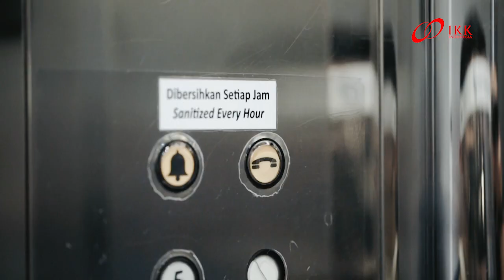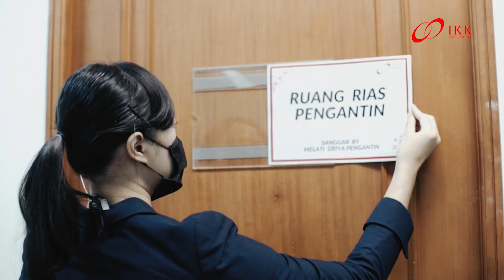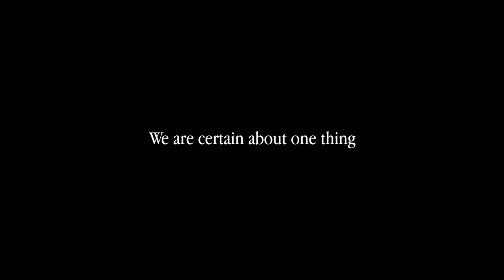New Normal Wedding Simulation at Assembly Hall Menara Mandiri by IKK Wedding Indonesia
The concept of wedding receptions that we know of can certainly undergo major changes as we prepare to enter the post-COVID-19 ‘new normal’ phase.

The changes can come at a cost of the number of invitations up to "hand shakes on your pelaminan."

Are you still confused and have no idea about new normal wedding?

This is IKK Wedding's  New Normal Wedding Simulation!

Your comfort and safety is our #1 Priority.

We are looking forward to welcome you back in our Wedding Venue, and create more beautiful memories with you!

Participated Vendors :
- MINDFOLKS Photo & Video
- ALFABET Catering
- DEO Entertainment
- Sanggar MELATI GRIYA PENGANTIN

Supported by :
- Bumi Daya Plaza Menara Mandiri
- GOLDEN Decoration

Stay Happy, Stay Healthy, and PlanningOnlinewithIKK :)

For more Information about IKK Wedding Planner please kindly chek our

Check our Bridestory page
Menara Mandiri